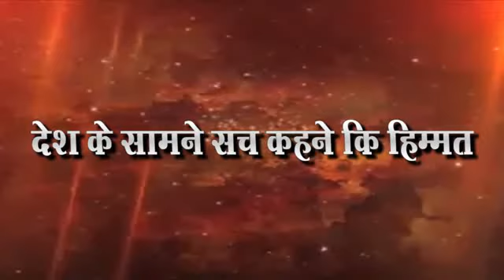सरकारकडुन एकाही बेरोजगाराला नौकरी दिली नाही रॉकापा विदयार्थी आघाडीचे यशवर्धन कदमबांदडे यांचा आरोप